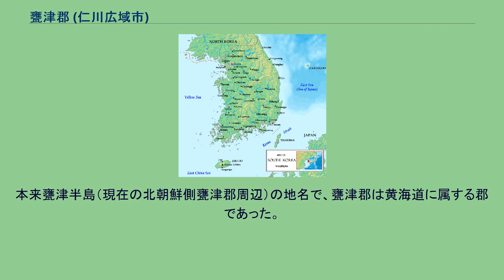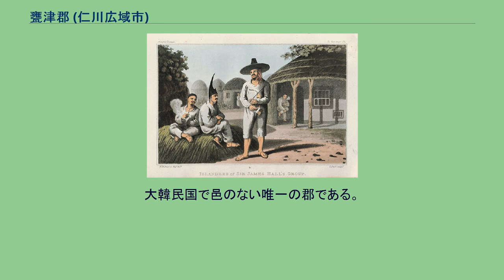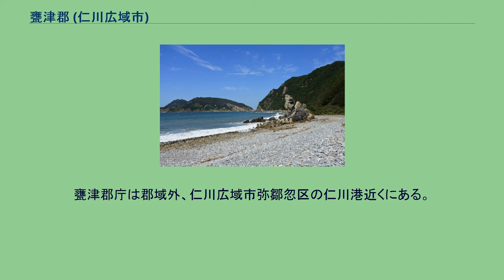甕津郡 (仁川広域市)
黄海の北方限界線（赤い線）の南に位置する島のうち、西にあるのが白翎島と大青島・小青島。
白翎島と仁川（Incheon）との中間に大小の延坪島がある。
甕津郡（オンジンぐん）は、大韓民国仁川広域市に属する郡。
仁川西方の黄海（京畿湾）に浮かぶ島々を郡域としている。
また、韓国側が統治する黄海道沖の島も管轄しており、仁川中心部から193キロメートル西方の白翎島（大韓民国統治地域の最西端）も甕津郡の領域である。
北朝鮮側の黄海南道に属する甕津半島には、同名の郡が存在する。
郡域の変遷の結果、大きくわけて4地域に島が点在している。
仁川の近くの京畿湾には、江華島と永宗島（仁川国際空港がある）の間に北島面の属島がある。
永宗島の南から南西の海上に、霊興面、紫月面、徳積面に属する島々（徳積群島）が散在している。
霊興面の霊興島・仙才島と東の大阜島（安山市檀園区、旧甕津郡大阜面）との間には橋が架けられており、陸路で本土と結ばれている。
甕津半島の南には、延坪島と総称される大延坪島・小延坪島（延坪面）があり、甕津半島の西に白翎島（白翎面）、大青島・小青島（大青面）などがある。
郡内で最大の面積を持つのは白翎島で、1島で白翎面を構成している。
郡の人口の28パーセント、約4,700人が同島に住む（2006年12月31日現在）。
1816年に当地の大青群島を訪れた英国軍艦アルセスト号の軍医が描いた島民。
『アルセスト号朝鮮・琉球航海記』（1817年刊）より 甕津は三国史記にも出てくる。
本来甕津半島（現在の北朝鮮側甕津郡周辺）の地名で、甕津郡は黄海道に属する郡であった。
日本の敗戦後、甕津半島とその南方の島々は北緯38度線の南側にあったため、アメリカ軍が進駐して大韓民国の領域に入り、京畿道甕津郡として編成された。
1950年、朝鮮戦争開戦時に甕津半島の本土は朝鮮人民軍の攻撃を受けて失陥した。
休戦時、甕津半島地域で大韓民国統治範囲に残ったのは島部の白翎島・延坪島などだけであった。
朝鮮戦争後、韓国政府はこの島々を統治する地方行政官庁「甕津郡」を再建した。
ただし、光復以前の延坪島は碧城郡、白翎島は長淵郡の所属で、かつての甕津郡に含まれる地域は残っていない。
なお、北朝鮮統治地域に名目上置かれた以北五道の黄海道には甕津郡が存在するが、これは黄海上の島々で構成された現在の甕津郡とは別の行政区画である。
現在の甕津郡域に入っている京畿湾の島々はかつては富川郡に属した島々で、1973年に移管されたものである。
現在は中区に属する永宗島周辺も、一時期郡の管内にあった。
霊興島には、高麗が滅びた際に王族が逃れたという伝説がある。
朝鮮戦争中の仁川上陸作戦に際して、仁川前面の霊興島などは作戦工作の舞台となった。
行政区域図 7面から構成される。
大韓民国で邑のない唯一の郡である。
甕津郡庁は郡域外、仁川広域市弥鄒忽区の仁川港近くにある。
白翎島の頭武津